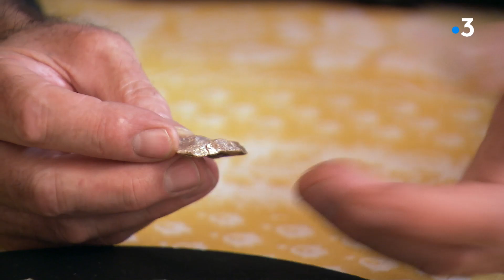VAQUI. Préhistoire en Haute-Provence : les silex de la vallée du Larg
Un reportage en provençal pour l'émission Vaqui.

Des silex provenant de la vallée du Larg, proche de Saint Michel l’Observatoire ont été retrouvés jusqu’en Espagne et en Suisse.
Preuve que la société à l’époque préhistorique était déjà bien plus évoluée qu’on ne le pense souvent.
Explications et démonstration de taille de silex avec le peintre illustrateur / archéologue de renom Michel Grenet (qui habite près de Dauphin), en compagnie de son ami de longue date Pèire Bonnet.

Intervenants :

Pèire BONNET,
amateur de préhistoire

Michel GRENET
peinture illustrateur et archéologue préhistorien

Un reportage réalisé en provençal pour l'émission Vaqui par :
Liza (A. PANNETIER)
Nicolas MANSON
Patrick LANTERMINO
Jean VATOPOULOS
Martine ARMAND
Richard RAYNAUD